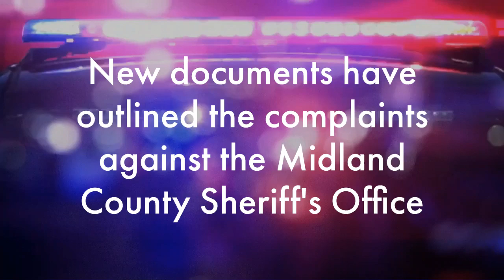Documents outline complaints against MCSO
New documents have revealed the complaints being investigated at the MCSO.